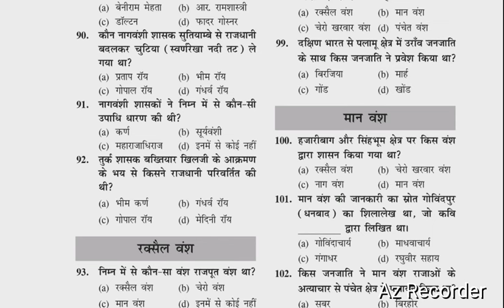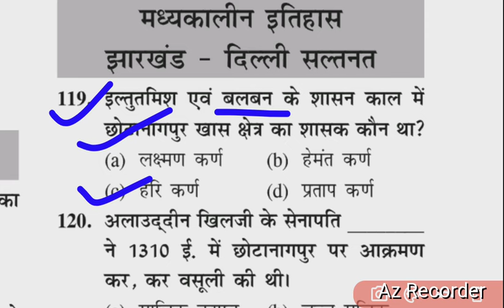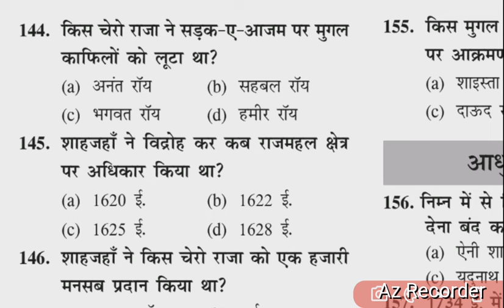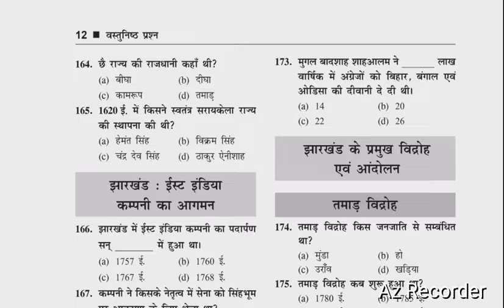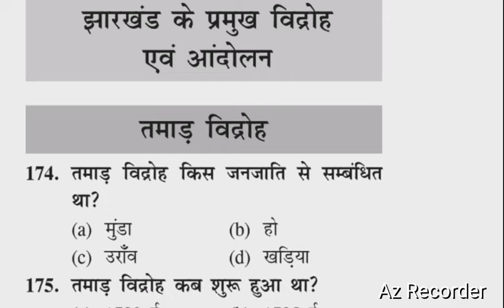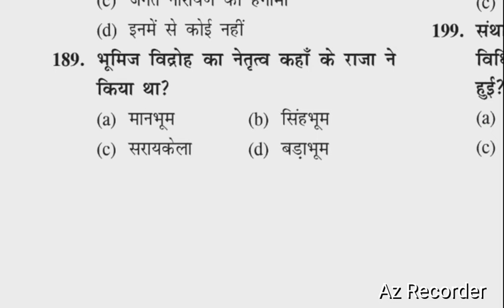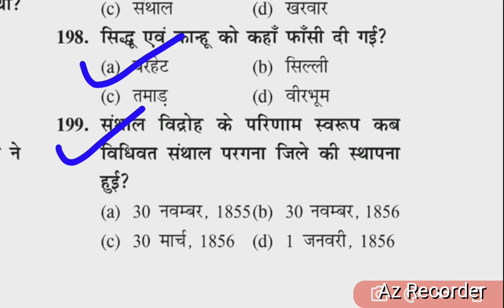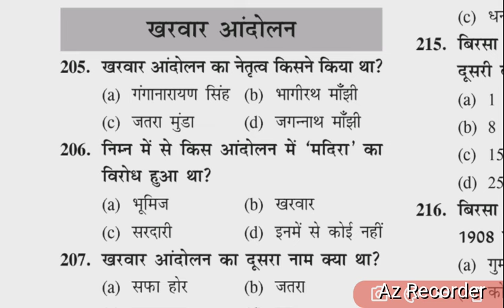Jharkhand gk practice set || Jharkhand gk previous year question | JSSC CGL JSSC CONSTABLE | JTET